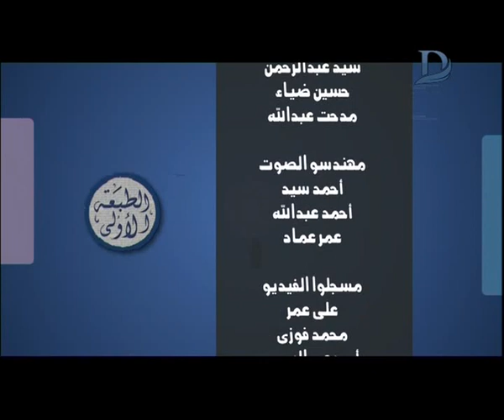برنامج الطبعة الاولى مع احمد المسلماني حلقة 31-10-2017 الحلقة كاملة